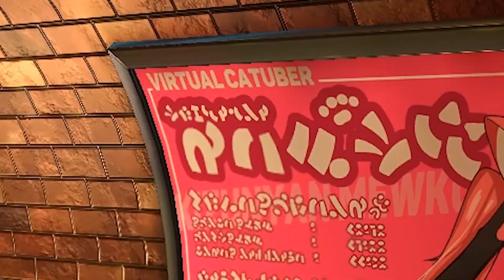A Cat Hat in Time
We join the Yakuza that is composed of cats? It's very confusing, but we get a cool gangster outfit so it's all worth it.

I also made this video with 5 hours of sleep so I sound a little dead, but the seals should make up for it :)

MUSIC
- A Hat in Time OST
- Kirby's Dream Land 3 - Ripple Field 1